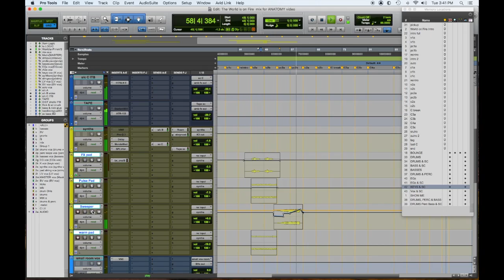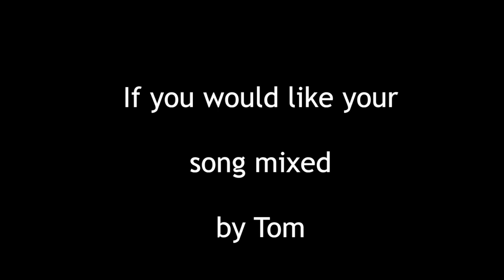Anatomy of a Mix #1 Part 7 Keyboards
Anatomy of Mix #1 - Part 7 - Keyboards

The 7th video in a new series of videos, breaking down a mix from top to bottom. The song World is on Fire by Moguls of Mayhem is a hard rock track featuring big guitars and drums, heavy percussion and cinematic percussion FX.

Part 1 focuses on the routing setup and mix buss processing, enjoy !